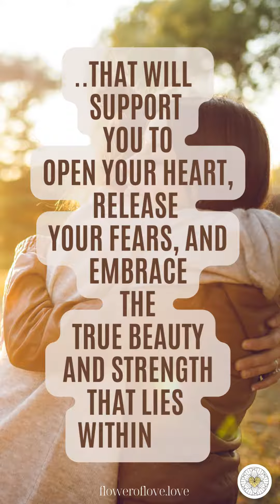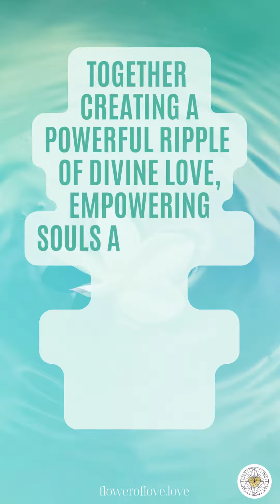Are you ready to break free from unhappiness and rediscover your strength and beauty?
🌺🌟 Let the universe support you as you bloom into the beautiful, powerful, and radiant soul you were always meant to be.

💖✨ Remember, you are capable of achieving anything you set your mind to, and you deserve all the love and happiness in the world.

🌸🌈 So what are you waiting for? Start your Activating the Flower of Love journey today, check out the special sale, and watch as your life blossoms into something truly magnificent!

🌻🌞 Come join the free Flower of Love online live event next weekend!

🌟 About Kim:
Kim is a visionary on a mission to guide millions in reconnecting with Love to awaken their Inner Wisdom and Divine Spark. As a Sacred Architect, Cosmic Channel, and Akashic Records Master, she empowers others to navigate rapidly changing times, manifest their deepest desires, and fulfill true purpose fueled by Love. She's a two-time international best-selling author and Founder of the Flower of Love mystery school lineage. Kim channels Divine Love teachings for Earth's evolution, inspiring others to embrace their limitless potential through Love.